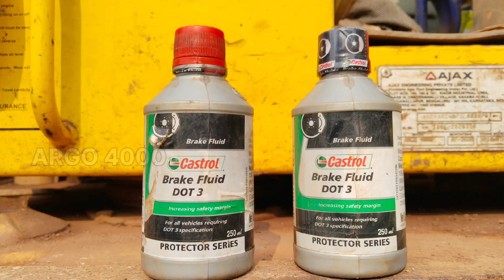Ajax Brake नहीं लग रहा है क्या करें? | Gear Change कैसे करें | Brake से Air कैसे निकालें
Doston is video mein aaj hum janege brake_fail hone par kya kare
Ajax Brake nhi lag rha hai
Brake से Air कैसे निकालें